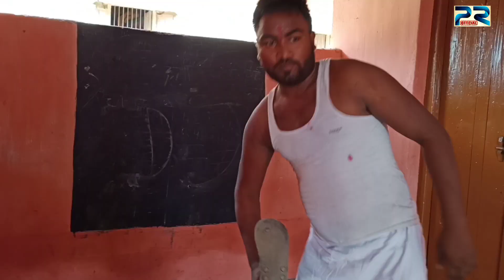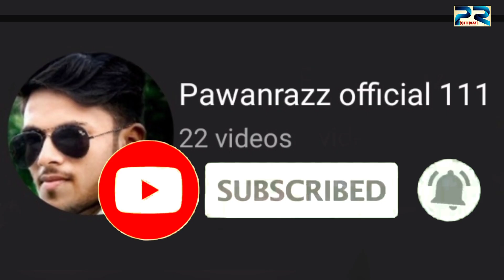DJ South Indian movie fight sence ALLU_ARJUN FIGHT VIDEO (Duvvada jagannadham)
Allu Arjun movie fight sence

Allu_Arjun_Fight spoof_video

Dj movie fight spoof video

Dj movie fight spoof

South movie

Allu Arjun fight sence

DJ movie fight sence

Duvvada jagannadham movie